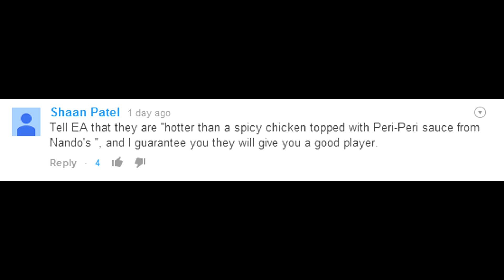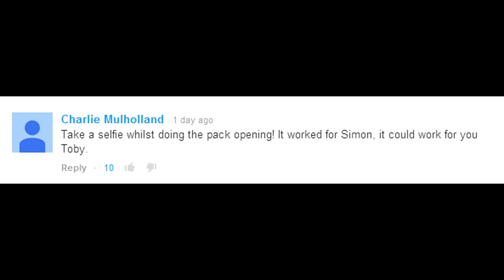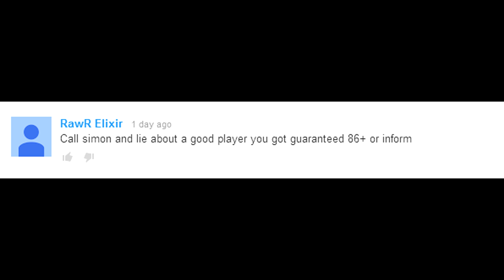FIFA 14 Ultimate Team - TOTW HUNT 10x15K Packs - "COULD IT BE?"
Leave some more superstitions! :-D

Please let me know your thoughts on my team, any suggestions that you may have for improvements to the squad or the video, or any criticisms that I can use to improve my content in general! Thanks.

Songs:
PWD 2 - JME  (Not Publicly available)
Amsterdam - Faze Miyake
Still Speedin' - Sway
Move (ft. Scrufizzer + Lady Leshurr) - Firecamp
Take Off - Faze Miyake

Thanks for sticking with me! :-D